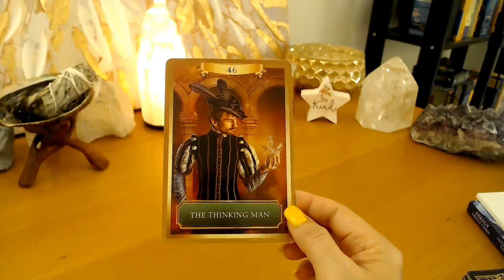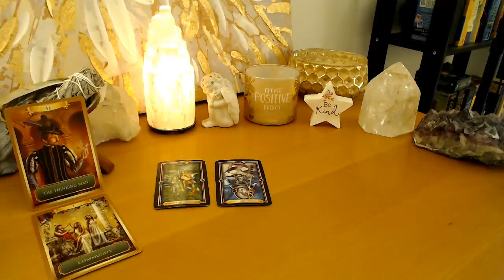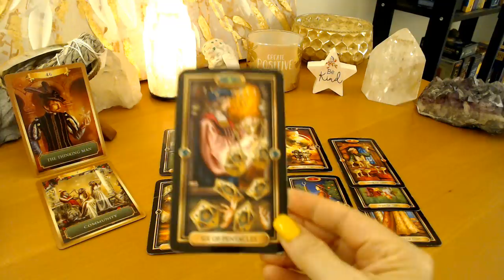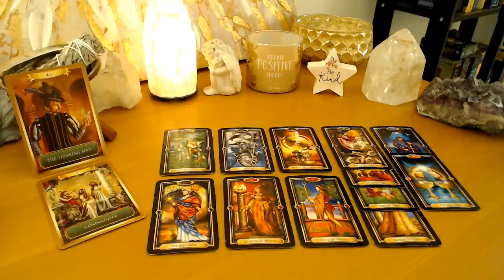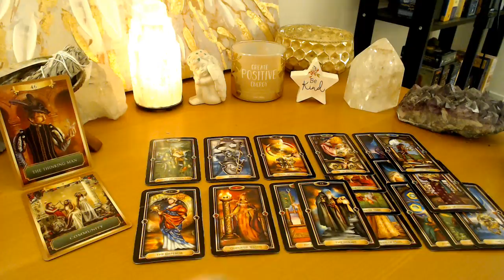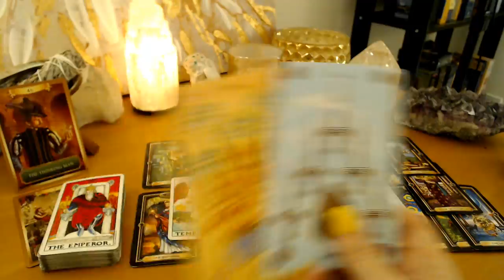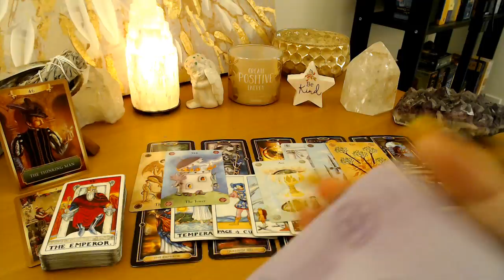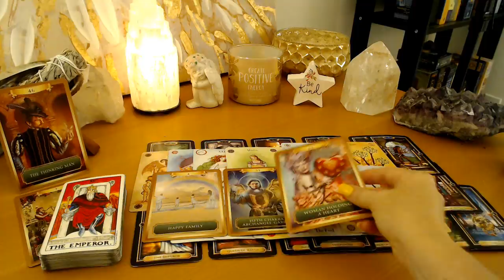Aries - things work out happiness returns